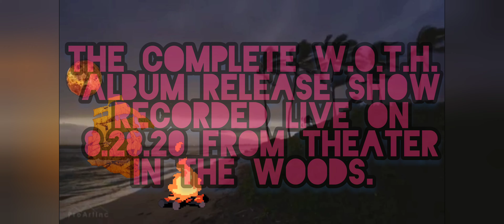ROGUE ISLAND LIVE! (Trailer)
Way of the Headband present the digital release  their ROGUE ISLAND Album Release Show on 12.31.20! Featuring 2 hours of Lava Rock, special guest Riley Parkhurst and Soundboard Audio Courtesy of Anthony Cimino and Mojo Studios!

for all your W.o.t.H. merchandise and get your copy of ROGUE ISLAND on Limited Edition Splatter Vinyl now!